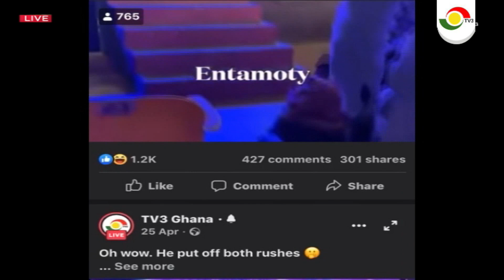Highlights of Date Rush Reunion